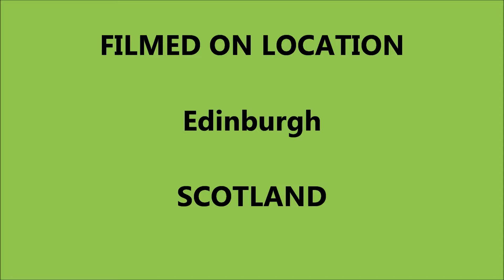Fendt Landini McCormick MF CaseIH CNH JD Zetor gtritchie5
High Quality Sony Phone Pics Tractors Forage Harvesters Combines Drills